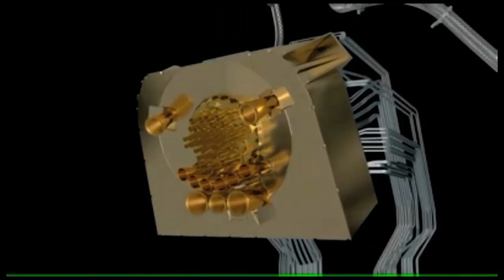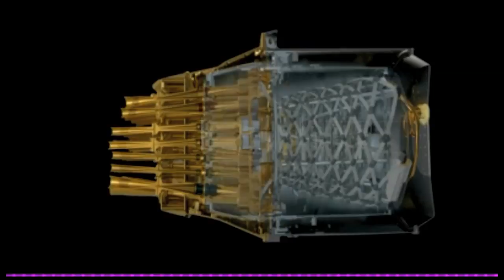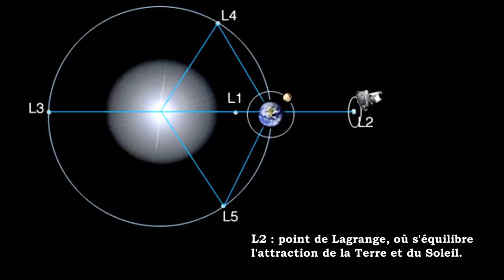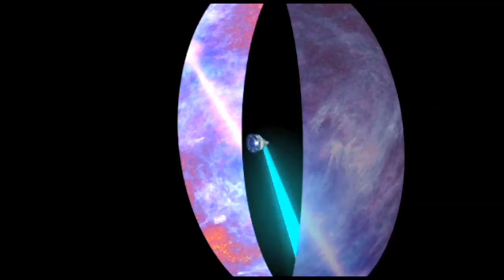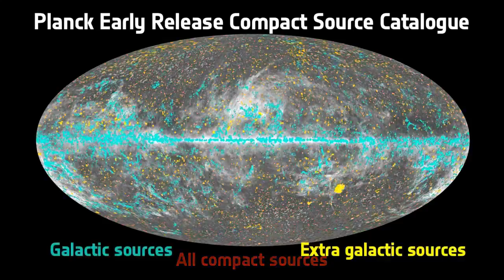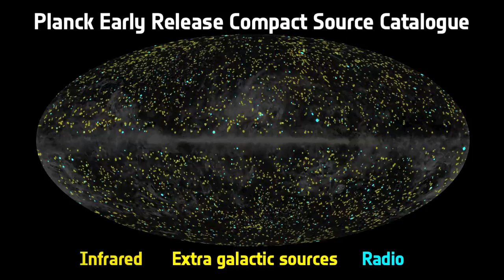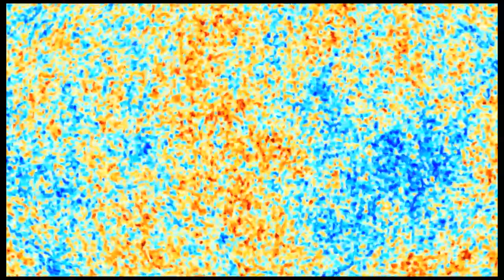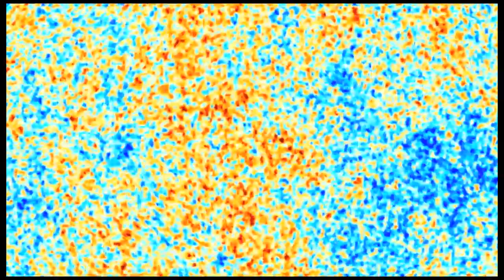Gavité! Du big bang aux trous noirs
Gravité!: Du Big Bang aux trous noirs
Un cours de George Smoot and Pierre Binétruy
2015
Réalisateur : Jean-Luc Robert
Musique et effets sonores : Gorka Alda
Coordination: Marie Verleure